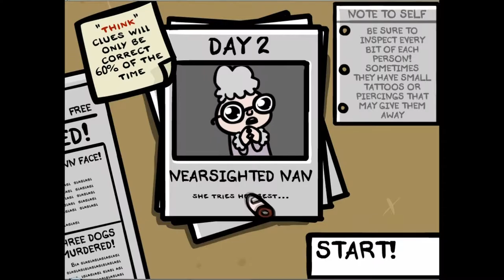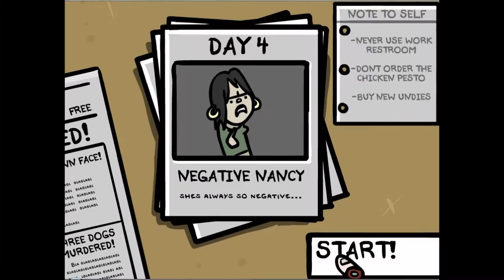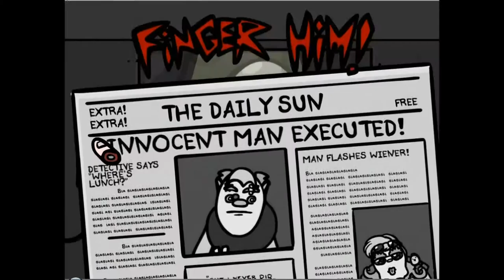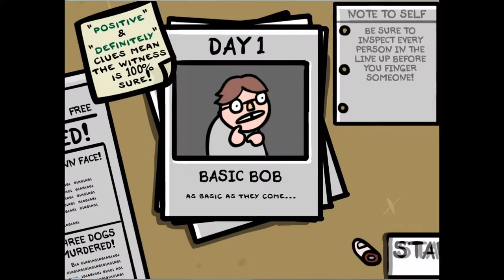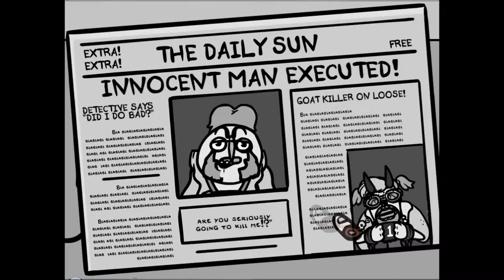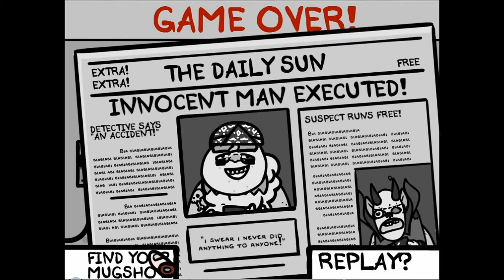GGG| Fingered - Let's Play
Its not what you think...